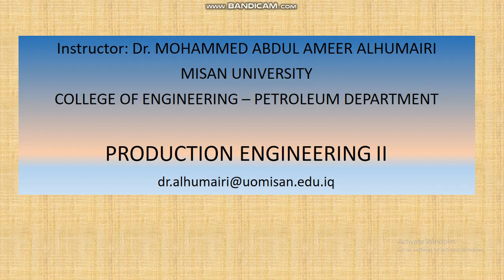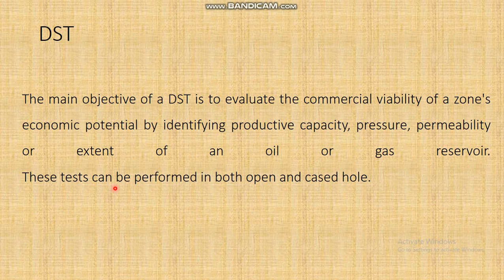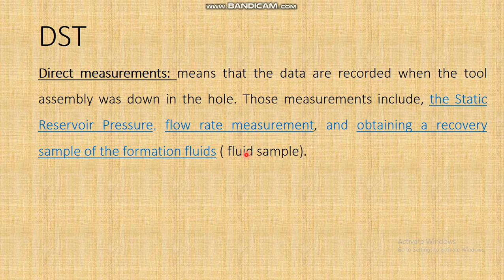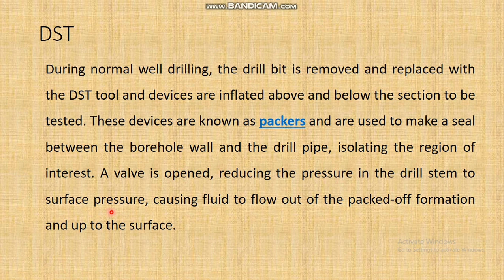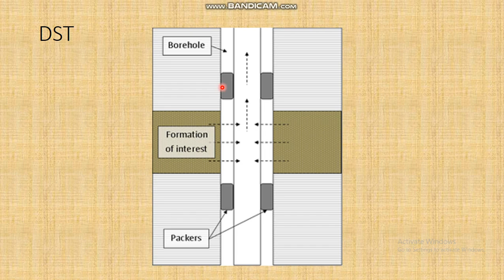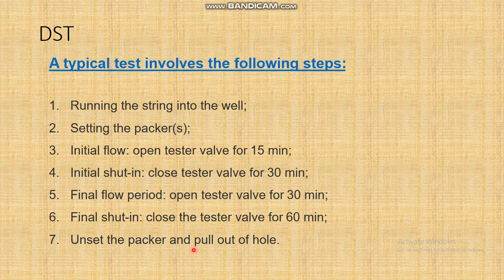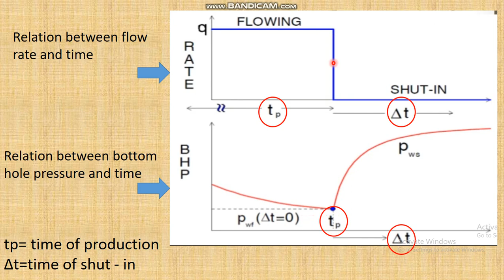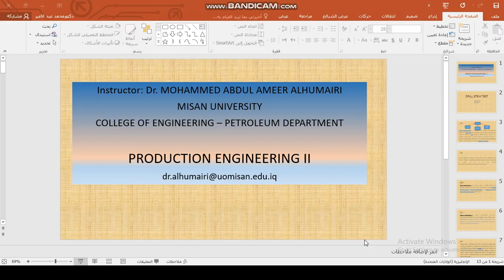Production Engineering - DST Drill Stem Test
فرع هندسة نفط
المرحلة الثالثة
هندسة انتاج
أ.م.د. محمد عبد الامير